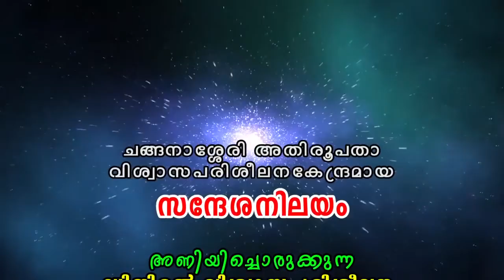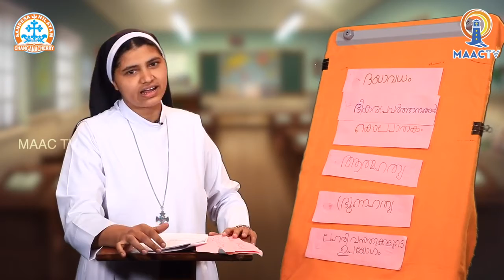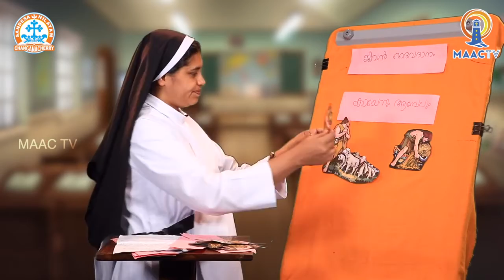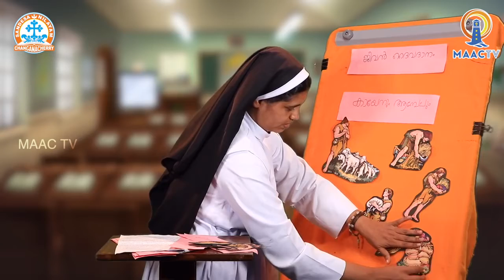CLASS 7 CH 6 PART 1 Malayalam/Narcheithi Nilayam